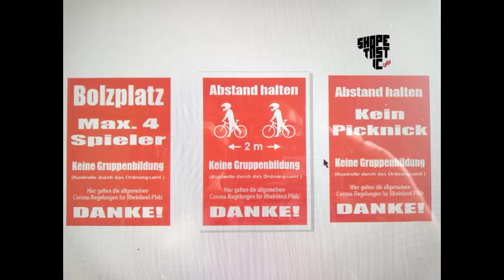Bikepark Trippstadt 2020 nach den Corona Umbaumaßnahmen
In der Coronazeit wurde der Bikepark zwangsläufig gesperrt und die Bikepark Trippstadt Crew war fleißig und hat dem Bikepark zu neuem Glanz verholfen... Aber seht selbst :-)